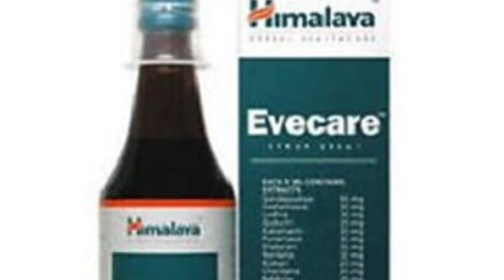Kya UnMarried Girl PCOD Me Evecare Le sakti Hai ? Unmarried girl ko PCOD hai to kya kare ?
Hello everyone, kese hai ap sab Agr aplogo ko pregnancy ya PCOD/PCOS se related koi Sawal puchna hai to please comment me below.